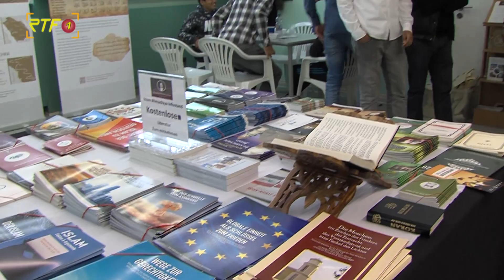RTF.1-Nachrichten: Tag der offenen Moschee am 3. Oktober